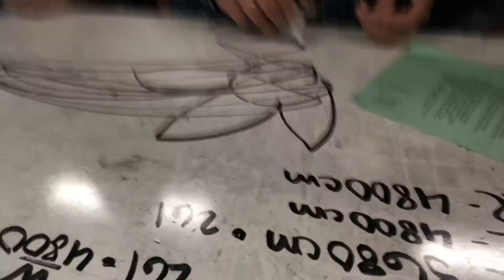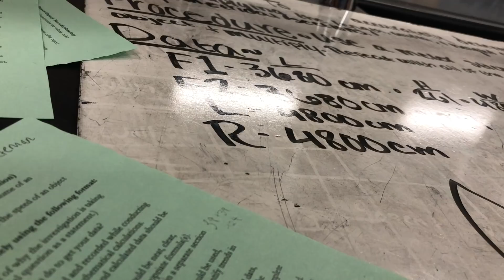First day back to school : junior year, get ready with me | Yasmine Bateman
Can't believe summer is already over:(  Really hope you guys enjoyed this video, please give it a thumbs up if you want to see more back to school stuff like this! xoxo